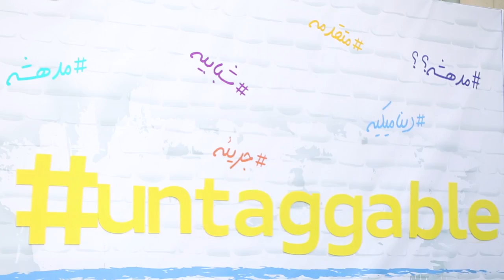حفل إطلاق أودي Q2 لأول مرة في فلسطين!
حيث قامت الشركة المتحدة بالإعلان عن وصول أودي Q2 الى فلسطين لأول مرة من خلال حفل مميز تخلله العديد من الفعاليات منها تسليم أول سيارة Q2 في فلسطين